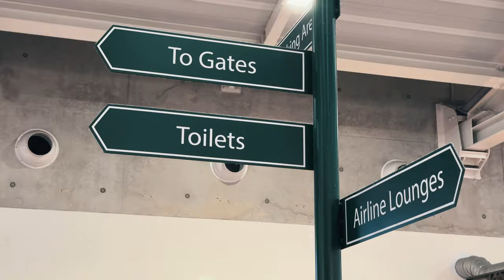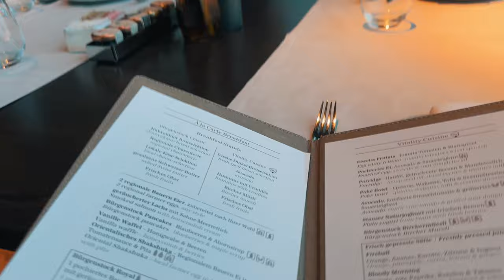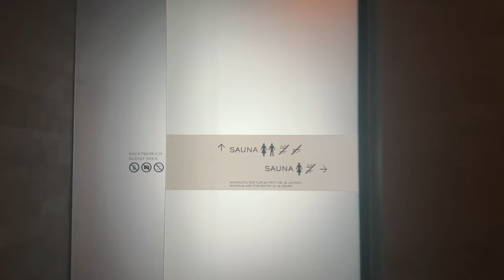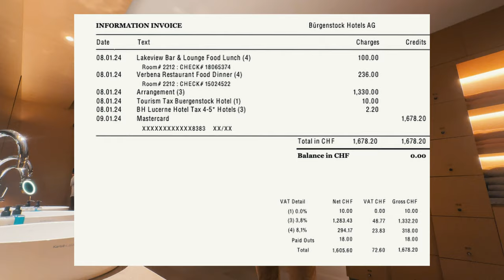Inside Switzerland's Most Luxurious Hotel (Bürgenstock Resort Review)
I visited the Bürgenstock resort in Switzerland and I recorded a VLOG while traveling.

Join me on this adventurous trip into winter wonderland and find out whether or not this was worth it!

Because the price is definitely not what you expect...

We walked through the resort, visited the lobby, had a good time in the spa and we went to a lot of amazing restaurants.

Anyway, sit back and relax and let me know if you would like to visit this place!

Thanks to everyone for watching the videos, we love you!! :)

Songs: LAKEY INSPIRED - Better Days & LAKEY INSPIRED - Chill Day & Rainy Morning - Zackross & Joakim Karud - Waves